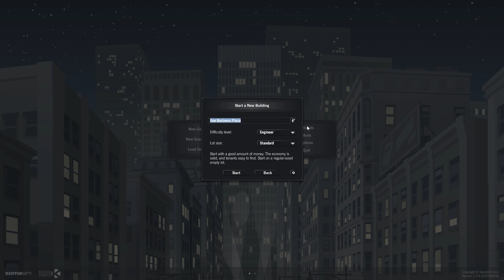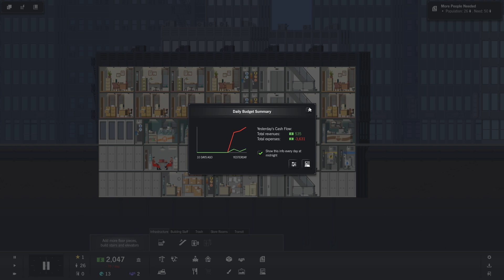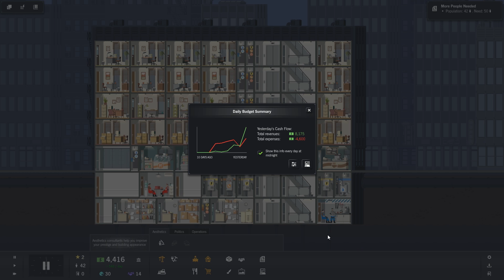Project Highrise 01 - a Mole New Tower | Let's Play Project Highrise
Taking a venture into the world of property development with this spritual successor to Sim Tower, that so far seems to hit all the right notes!

Links!